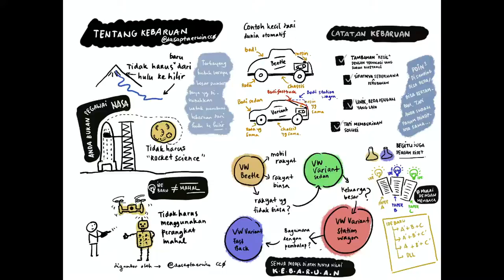Tentang kebaruan yang anda anggap rumit itu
Musik latar dari Pixabay no royalty music. Lisensi: Pixabay.